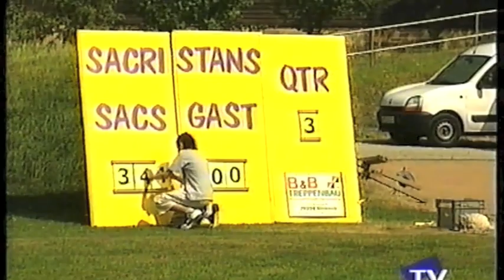Freiburg Sacristans 2005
Zwei Berichte von FR-TV aus der Saison 2005 der Freiburg Sacristans. Gegen die Lauda Hornets und Ravensburg Razorbacks